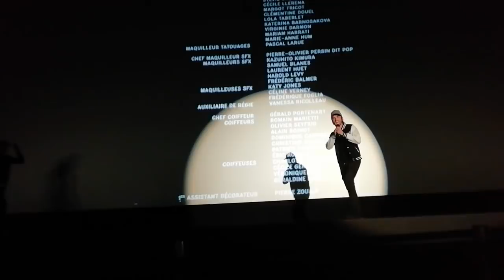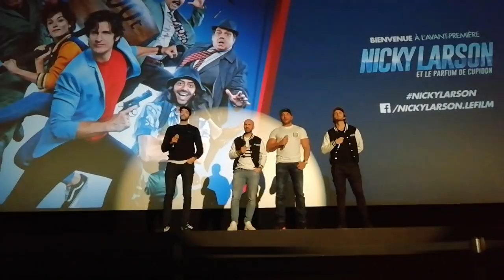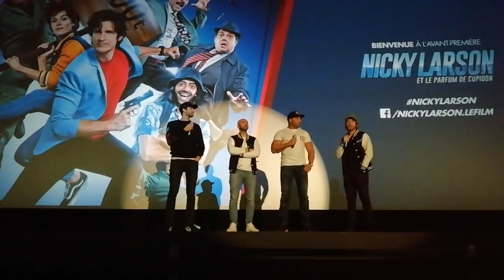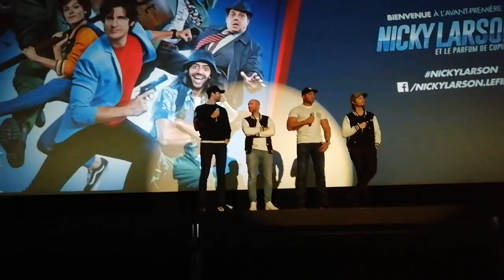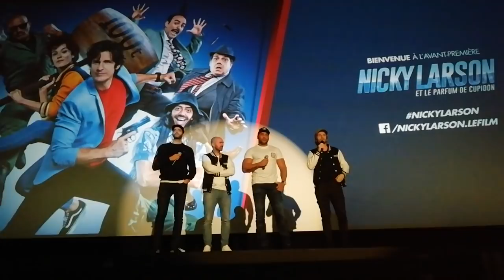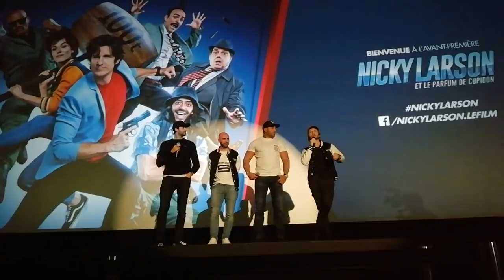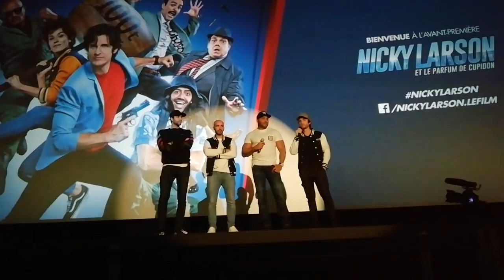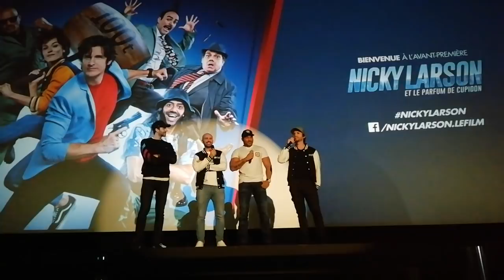NICKY LARSON et le parfum de cupidon critique et échange avec les spectateurs